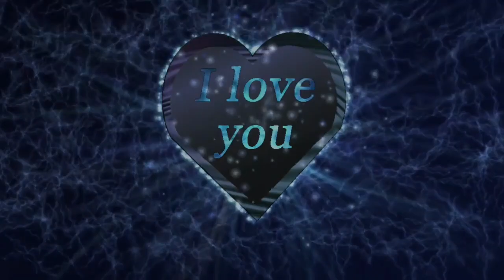Взаимная любовь бывает? И как понять, что у вас взаимно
Взаимная любовь, она бывает? И если да, то насколько важно это отношение? Как понять, что он любит?
Должно быть только взаимно, здесь и сейчас до мурашек по коже, а иначе для чего оно все это нужно.

1️⃣ Вы тоже так считаете?
2️⃣ А может ли так быть?
3️⃣ А должно ли так быть?
4️⃣ А не исключение ли это?
5️⃣ А бывает ли так?
6️⃣ А как это вообще, взаимная любовь, что это за понятие?
7️⃣ Как ее достичь?

Вопросов много. Потому начнем в этом видео рассматривать ответы, на которые непросто порой ответить.